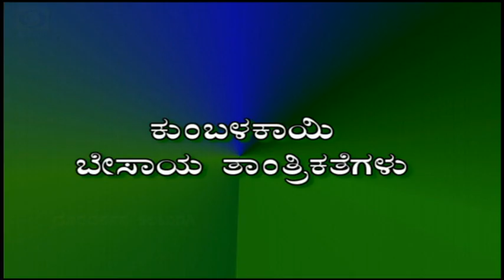Krishi Programme I Pumpkin Cultivation Techniques I ಕುಂಬಳಕಾಯಿ ಬೇಸಾಯ ತಾಂತ್ರಿಕತೆಗಳು I 28-06-2023 I DDK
Former Expert in pumpkin Cultivation in Melkund B Village Kalaburagi Dist